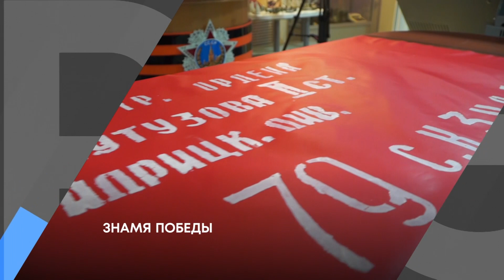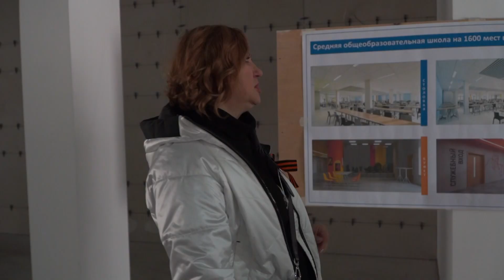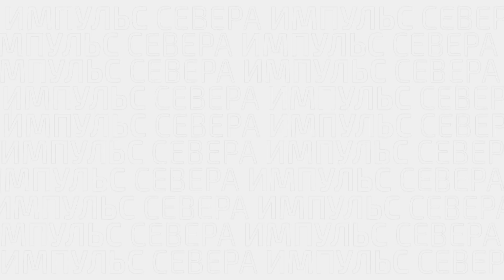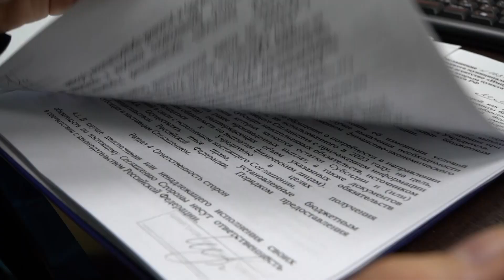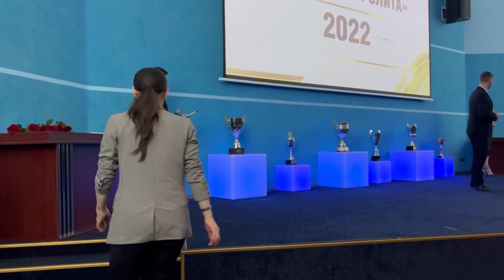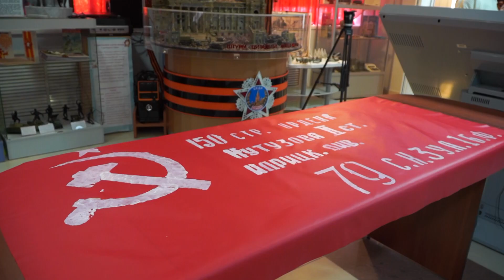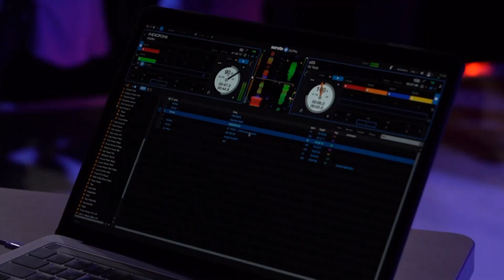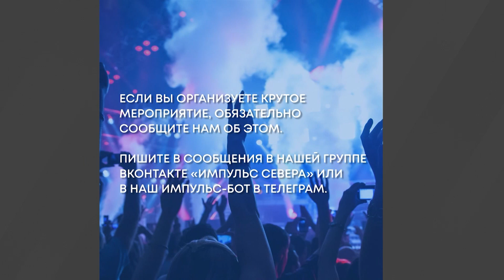Эфир 28 апреля 2023 г.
В этом выпуске:

Школьники примерили на себя роль руководства города

Дублёры руководителей города проверили ход строительства социальных объектов

«Прощупать почву» и провести мастер-классы в газовую столицу приехали московские студенты

В Новом Уренгое уже в третий раз проходят «Ямальские встречи»: сегодня прошла встреча с параспортсменом Михаилом Асташовым

Дублёры депутатов собрались на внеочередное заседание местной Думы

Юнкоры «ЯмалКлика» захватили информационное агентство на один день

Наша коллега Мари Бохуа победила в номинации «Лучший спортивный корреспондент»

Новоуренгойцы написали международный исторический «Диктант Победы»

1 мая и на флагштоке перед администрацией города Новый Уренгой поднимут алый символ победы

«Импульс Севера» снял документальный фильм о людях, которым не всё равно – «Солдату от Артёма»

Из-за ремонта на некоторых участках будет перекрыто движение

«ЯмалКлик»: победители реализуют проект на площадках «Импульс Севера»